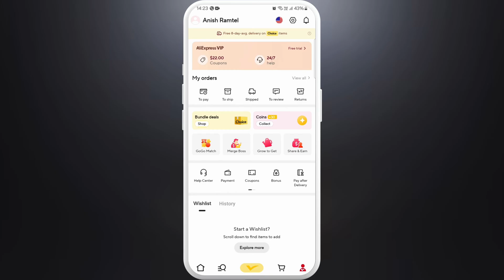How to Logout from AliExpress 2024?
Need to log out of your AliExpress account? In this video, we'll show you the simple steps to log out from AliExpress on both the app and the website. Follow our quick guide to ensure your account remains secure when you're not using it.